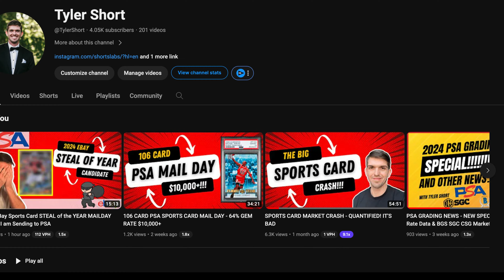Sports Card Investor & Cardcollector2 Discuss the SPORTS CARD Market - I REACT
@sportscardinvestor and @cardcollector2 review the state of the sports card market. I chime in with my agreements and disagreements.

Here my mission is to:
-Catalog the best graded card orders on Youtube
-Provide the most accurate hobby insight, market analysis, and commentary on the sports card market trends
-Enjoy this wonderful hobby with the rest of the "clecting" community!

About me:
-Full time pharmacists by day
-25 year hobby veteran by night
-Flipper for the past 20+ years
-eBay veteran for over 20+ years!

As always, engage me with your thoughts.

Want to see my craziest order mailday?

 • Episode 24: Large...

Quick view of my PC:

 • Episode 12: Do I ...

Graded orders I wish I had back:

 • Episode 7: Decemb...

 • Episode 8: PATRIC...